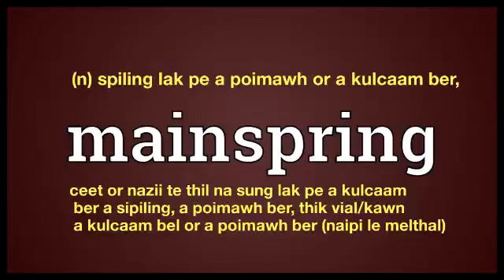mainspring meaning in Ngawn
mainspring = (n) spiling lak pe a poimawh or a kulcaam ber,ceet or nazii te thil na sung lak pe a kulcaam ber a sipiling, a poimawh ber, thik vial/kawn a kulcaam bel or a poimawh ber (naipi le melthal)